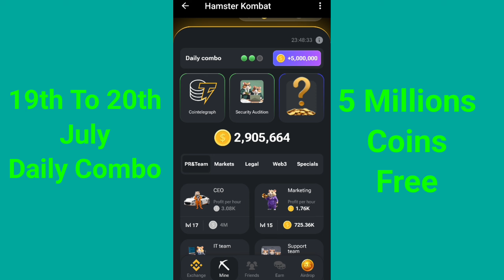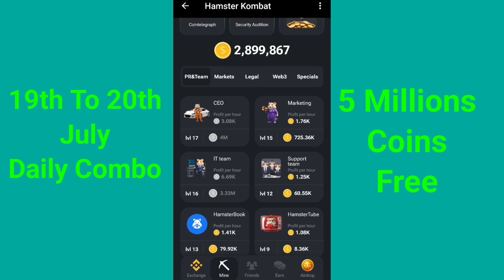Hamster Kombat Daily Combo 20 July || 19th to 20th July || Hamster Daily Combo Today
20 july ka daily combo card hamster kombat
20th july daily combo hamster
20 july daily combo
20 july hamster daily combo
20 july hamster kombat daily combo card
today hamster kombat daily combo card
july 20 daily combo card hamster